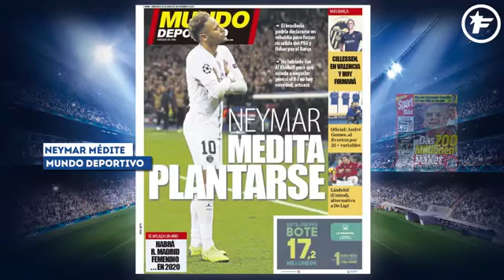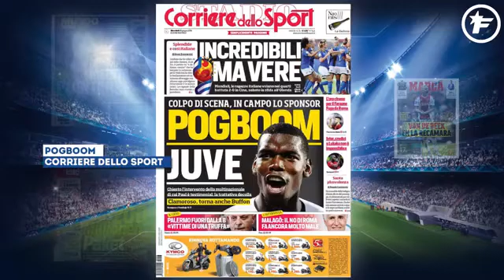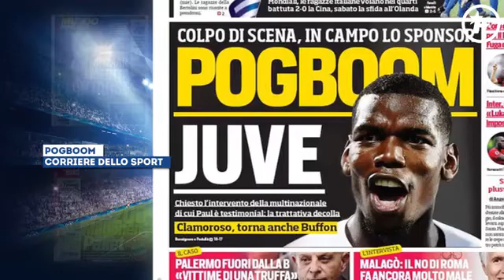NEYMAR PROMET DE PARLER APRÈS LA COPA!